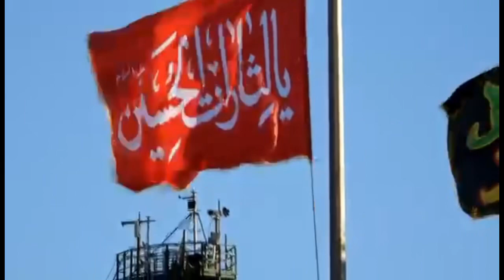راية الامام الحسين و المهدي ترتفع في اسرائيل| رفع الرايات الحسينية في الحدود الاسرائيلية| بلدة يارون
رفع الرايات الحسينية في بلدة يارون على مقربة من موقع الحَدَب العسكري الإسرائيلي وسط إستنفار لقوات الإحتلال من وصول المد الشيعي

يا لثارات الحسين \ كل يوم عاشوراء كل ارض كربلاء

راية قائم ال محمد الامام المهدي عجل الله فرجه ترتفع على حدود اسرائل. مع رايات الامام الحسين الخاصة بعاشوراء